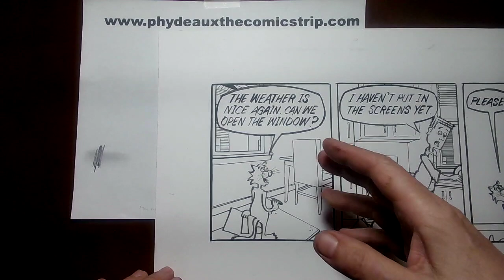Phydeaux the Comicstrip 6/4/24